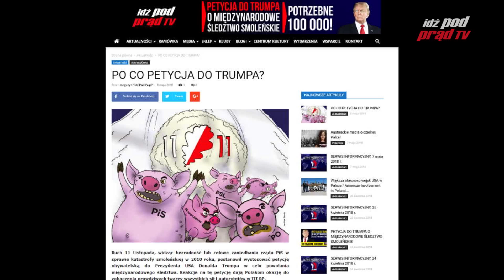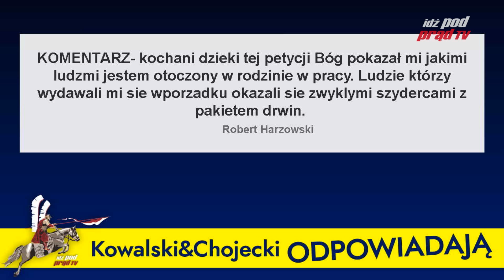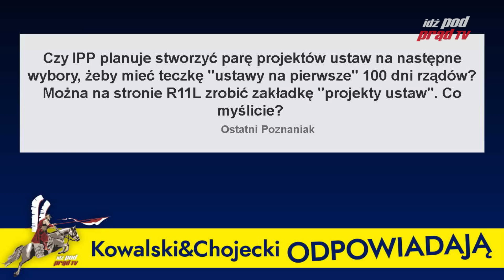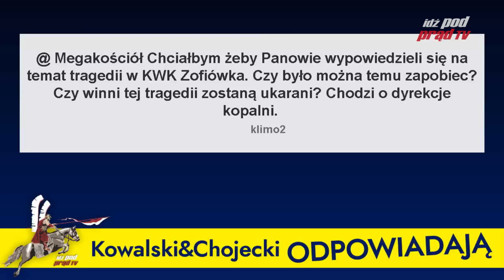Kowalski & Chojecki ODPOWIADAJĄ 14.05.2018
Serwis Informacyjny IPP TV - codziennie (pon-pt) o 18:00, a o 18:15 Kowalski & Chojecki ODPOWIADAJĄ.